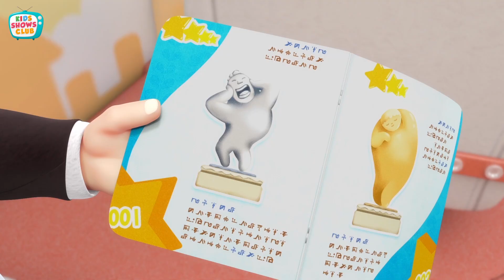Cicy breaks the sculpture | GoGo Bus - Season 1 Episode 2 | Car Cartoons For Kids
GoGo Bus | Season 1 Episode 2 | Cicy breaks the sculpture | Car Cartoons For Kids

Enjoy this Car Cartoons for Kids Episode of Doby And Disy and watch how Cicy breaks the sculpture “ Flower of Honesty” and hides away the debris.